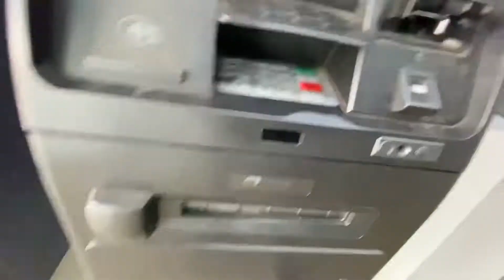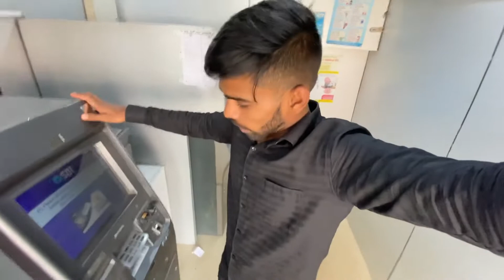kojagiri purnima ka Ho gay आयोजन ❤️‍🔥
पेमेंट होणे के बाद ATM से निकाले पैसे ! काम पर जाकर लेली चुट्टी कोजागिरी पोर्णीमा के लिए. कच्ची दाबेली खाई और ऊसे के साथ चायनीज भी खाया और कोजागिरी पोर्णीमा के लिए Book कीई कच्ची दाबेली. रात में किया सभी मित्रोंने मिलकर कोजागिरी पोर्णीमा का आयोजन. आज रात बहुत मजा याएगा !
link Shpoing And Neight Dj Omkar 72 vs Dj Morya 52
kojagiri purnima milk recipe madhurasrecipe
Kojagiri masala milk powder recipe
kojagiri purnima puja
kojagiri masala milk samagri
kojagiri milk
kojagiri dudh masala recipe
kojagiri doodh masala
kojagiri purnima status